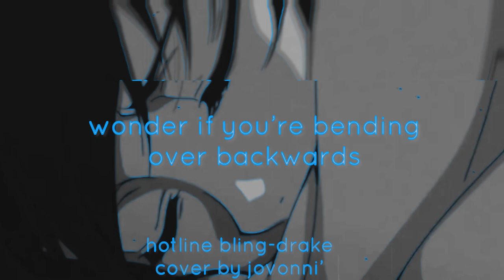☎️hotline bling cover by jovonni'(lowered) @DrakeOfficial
“Hotline Bling” by Drake

Acapella cover by jovonni’